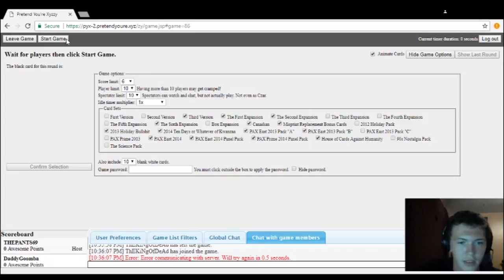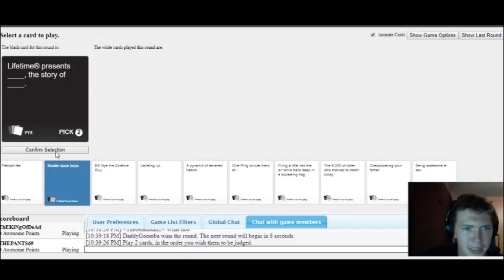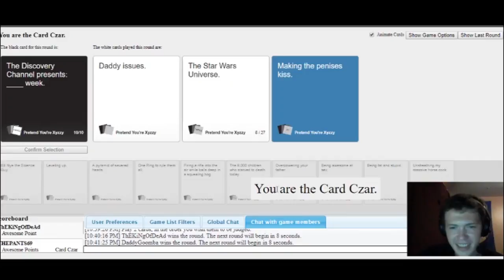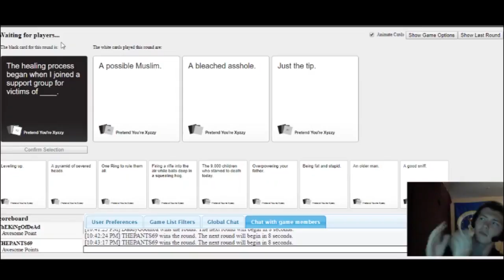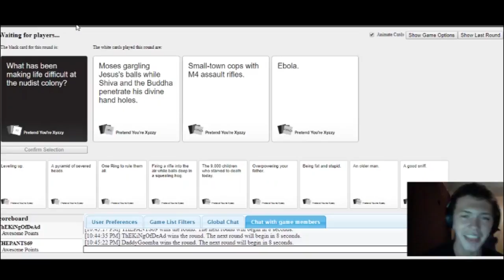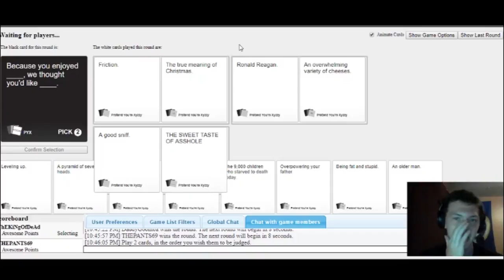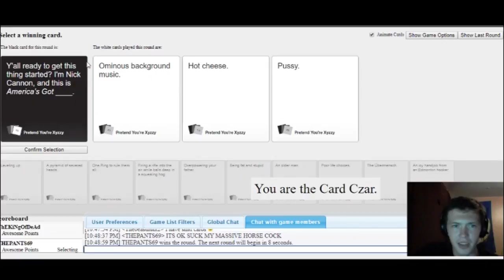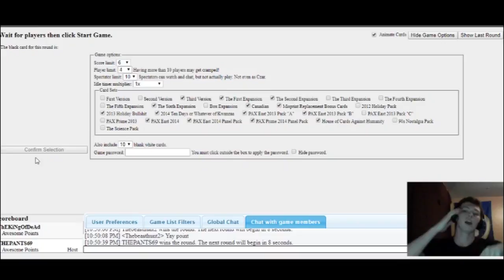MASSIVE HORSE C%K????? | Cards v.s Humanity #1